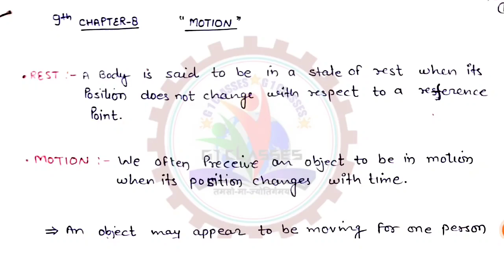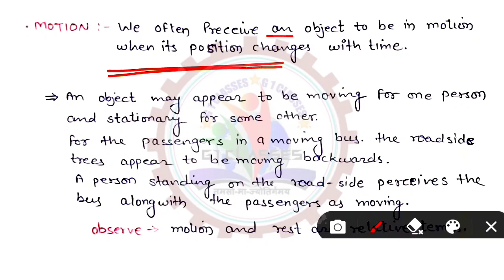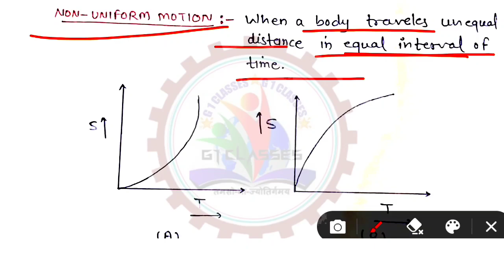Class 9th Science | Motiom full chapter | NCERT | One short CBSE , ICSE board | G1 classes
Class 9th | Matter in our surrounding full chapter | NCERT | One short | G1 classes

Chapter - 01 Complete video
Class 9th | Matter in our surrounding full chapter video link 👇👇👇